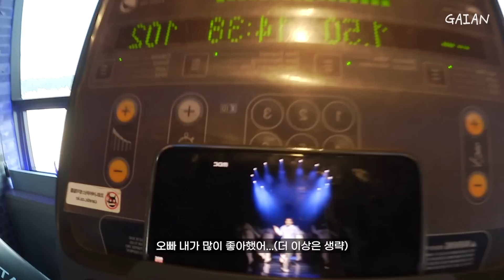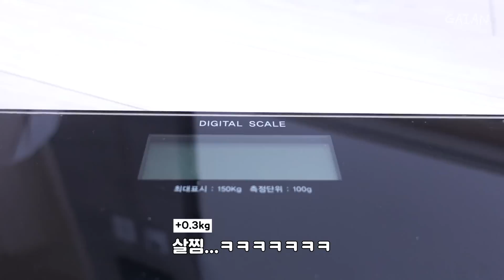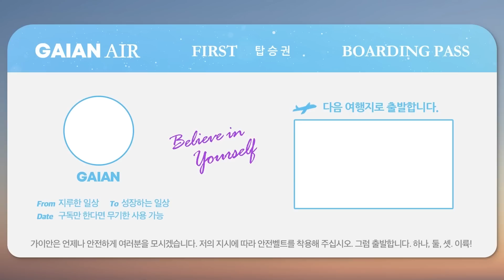살쪘습니다🙄 간헐적 단식 아..💦이렇게 하는거 아니구나 | 간헐적 폭식 돼버린 20대 4 단식 | 다이어트 브이로그 | 나한테는 안맞는걸로| 와픽 (Y) 회식 | 이건 못하겠다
마요네즈... 100ml에 600kcal넘는거 알았어요 ?

*Sub Soon!